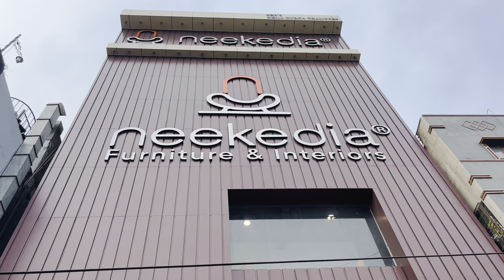Furniture Stores in Hyderabad | New Home Furniture | Neekedia | Miyapur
We are exploring furniture shops in Hyderabad for our new house. We are going to add more videos to this series as we explore more stores. This is from Neekedia Furniture & Interiors - Miyapur Hyderabad